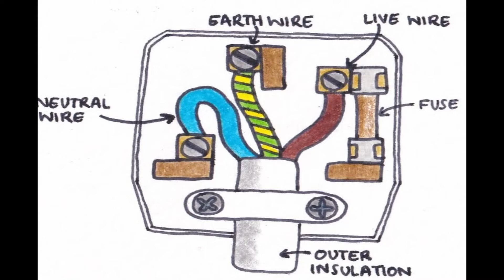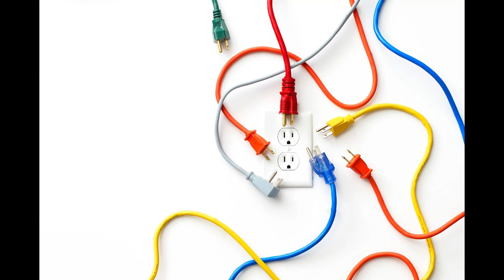Leaking Electricity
Can I have an "electricity leak" similar to how I can have a water leak in my house that will drive up my electric bill? Is there even such a thing?